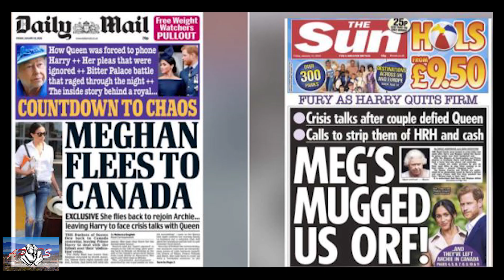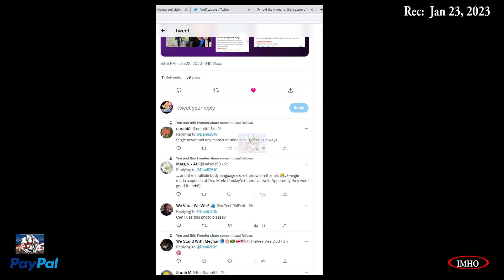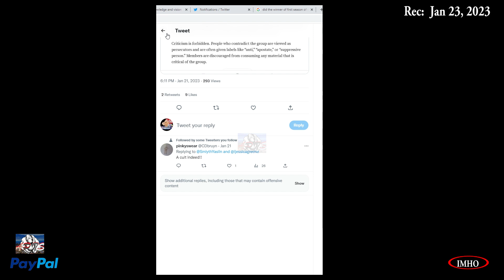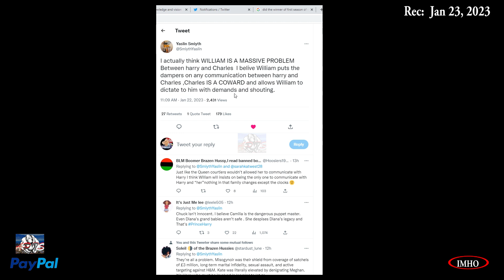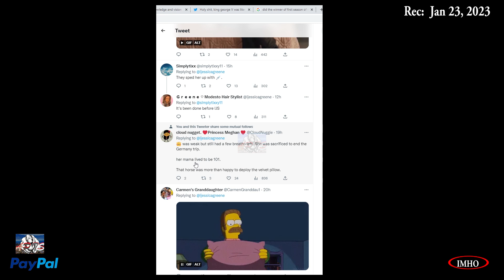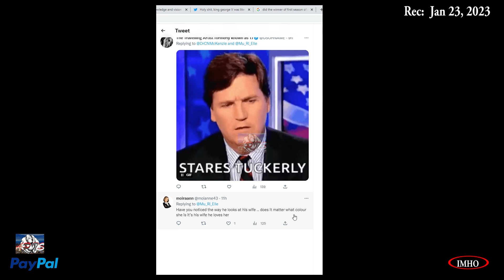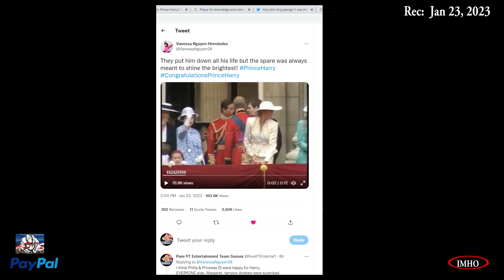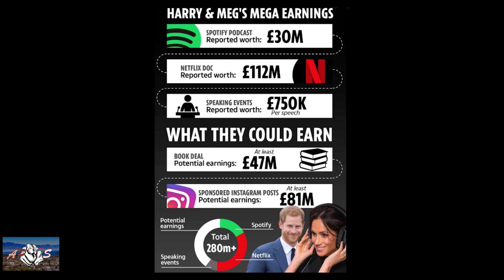S3E8 APTS | He Always Pulled Through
01.23.23

Timestamp:
 00:03:31:05 (Anne vs Camila) Palace PR working overtime…
 00:04:09:10 Sidetrack: First Season Survivor winner
 00:09:20:20 (HM security) Let’s be clear, by pulling Harry and Meghan’s security
 00:18:47:08 (HM security) Pulling security. Without warning.
 00:25:45:10 (W) I actually think WILLIAM IS A MASSIVE PROBLEM
 00:29:25:16 (Q father death) Queen Elizabeth's grandfather was literally "murdered" by the royal doctor.
 00:34:14:18 (Q) Did Queen Elizabeth die naturally?
 00:35:19:06 (HM) Anyone else's feed swamped by tweets from The Royal Family @RoyalFamily ??
00:37:28:26 (HM)
00:40:31:10 (Netflix Docu) - 2016: "Have you noticed the way PrinceHarry looks
 00:44:27:18 (Spare) Prince Harry's "bleeding of love" description of his wife
00:45:22:22 (Spare) “Spare is a book for anyone who knows what it feels like
 to discover their principles sharply diverge
 00:45:49:03 Article (link below
 (Baby A & Ms. D) Archie as a newborn
00:48:38:16
 00:48:40:08 Archie is just so precious
 00:50:47:02 (Vid Baby H) They put him down all his life but the spare
 00:53:57:08 (Philip French) Dang Phil spoke French? Not bad. If Harry spoke French like that
 00:56:28:08 PRAYER
 Holy shit, king George V was literally murdered

LINKS mentioned in the video:
Bye, bye, haters. Prince Harry’s ‘Spare’ is too complex for you to understand. | Opinion

You have two options:
2. "I'd like to add to my donation to help offset the cost of processing"